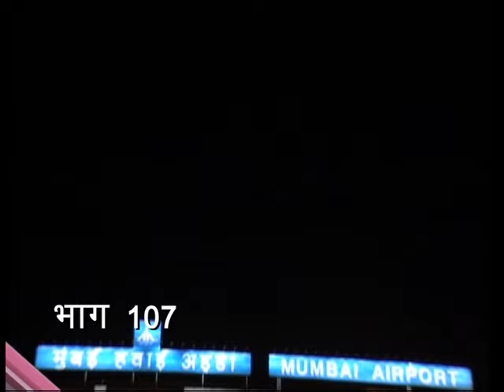Ep. # 107 - Chupaun Kaise Laga Chunari Me daag : छुपाऊं कैसे लागा चुनरी में दाग